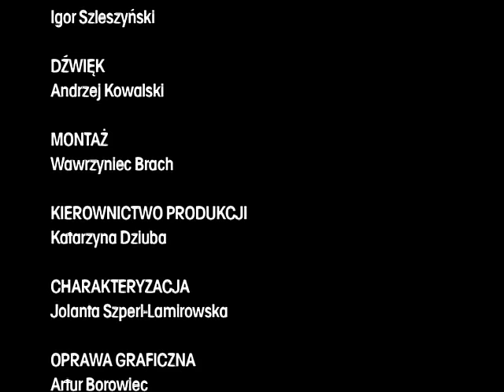Czterej Pancerni, Pies i wspomnienia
Telewizja Kino Polska to jedyny kanał filmowy dedykowany tylko i wyłącznie polskim filmom i serialom. Zrekonstruowane cyfrowo arcydzieła mistrzów polskiej kinematografii i filmy przedwojenne sąsiadują tu z ulubionymi serialami widzów, a kultowe komedie uzupełniają produkcje młodych twórców i krótkie metraże. Polskie kino cieszy się niesłabnącą popularnością, co potwierdzają badania AGB Nielsen Media Research, wg których Kino Polska jest jednym z najchętniej oglądanych kanałów  filmowych.

Stacja dostępna jest w ofertach wszystkich największych sieciach kablowych i platform satelitarnych oraz wielu lokalnych operatorów.